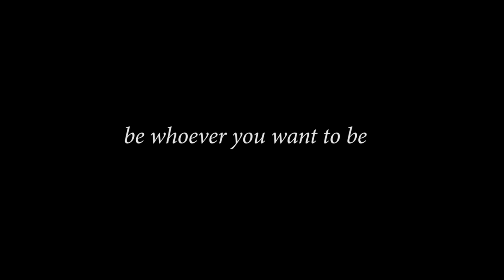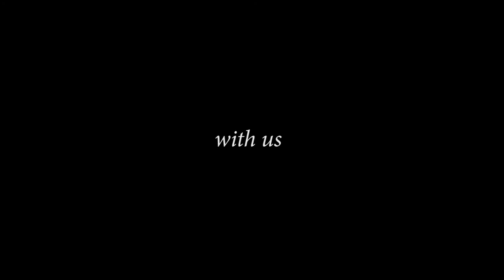The most beautiful place to visit in switzerland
Thermal Hotels and Walliser Alpentherme Leukerbad is an entire range of various services to make your stay in Leukerbad Switzerland comfortable and unforgettable.